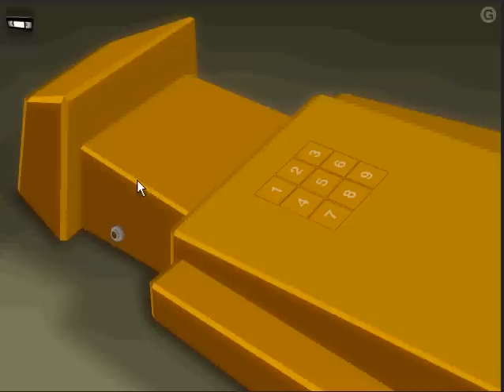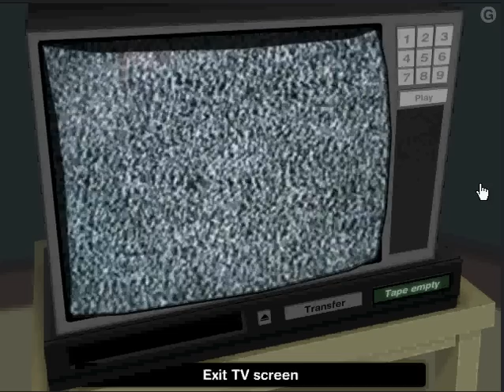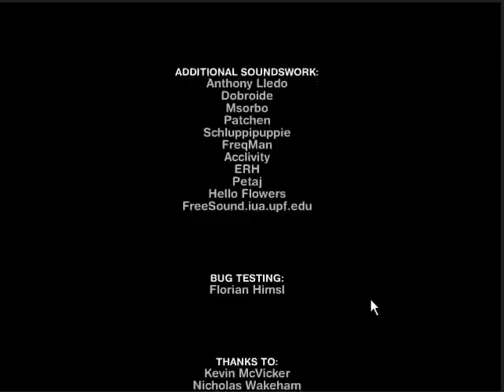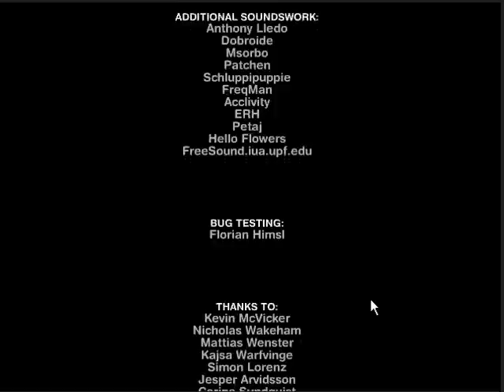Let's Play Gateway 2(p3): I Hate Video Clips...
Part 3 of 3.  This is the end pf the game!